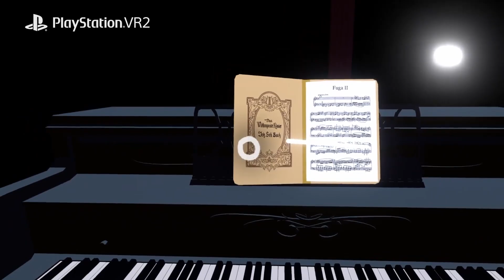Before Your Eyes - Official PS VR2 Announcement Trailer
Before Your Eyes is an emotional first-person narrative adventure game where you are in control of the story. By using your real-life blinks, you'll be able to affect the outcomes of the story and fully immerse yourself in a world of memories both joyous and heartbreaking. Before Your Eyes is launching for PS VR2 on February 22.